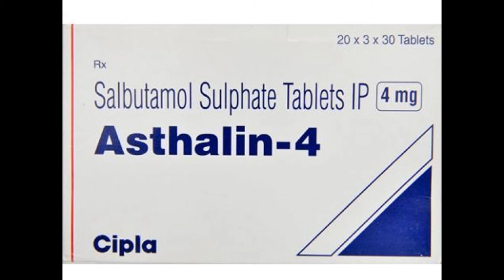asthalin tablet use side effect review in tamil